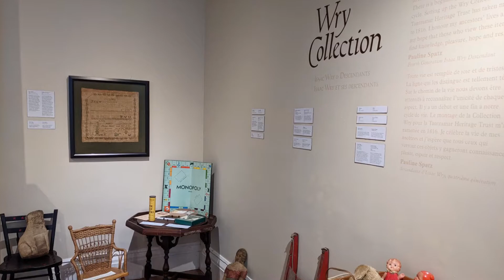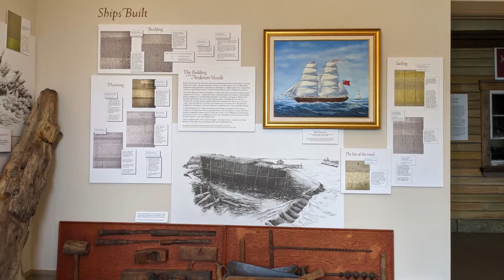Boultenhouse Heritage Centre | Centre patrimonial Boultenhouse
Looking for something to do in South-Eastern New Brunswick? Check out Boultenhouse Heritage Centre in Sackville, NB for some educational family fun! Our history will move you.
Cherchez-vous quelques choses à faire dans la Sud-Est du Nouveau-Brunswick ? Trouvez le Centre patrimonial Boultenhouse dans la ville de Sackville pour une expérience amusante ! Une histoire qui transporte.